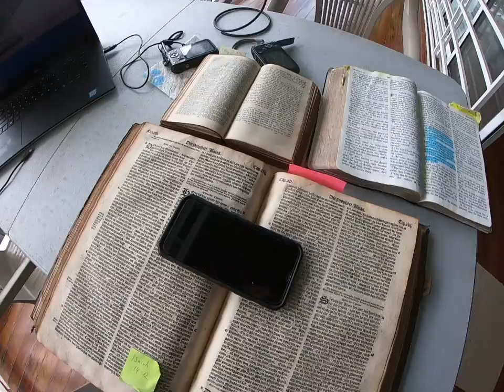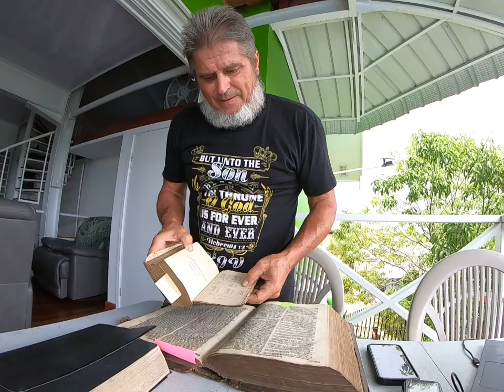Why a TRUE BIBE believer Ought Not go back to the Hebrew and Greek Pt 1